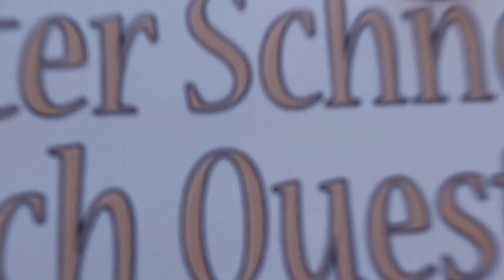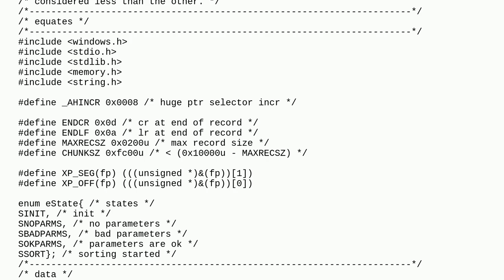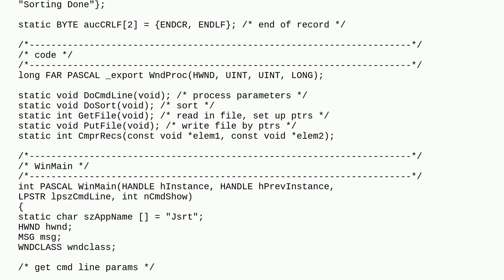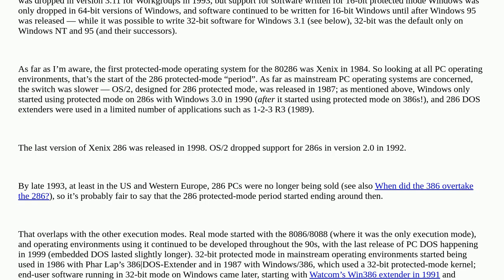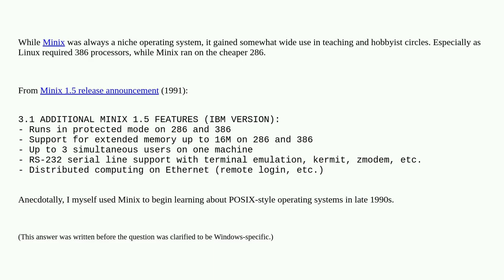Retrocomputing: Example Windows 3.11 286 protected mode program - how long did Win 3.1 286 protec...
Example Windows 3.11 286 protected mode program - how long did Win 3.1 286 protected mode last?

A special thanks goes out to the community

  protected-mode 80286